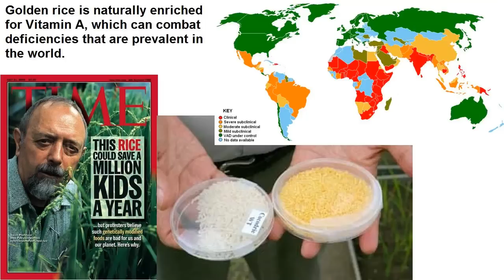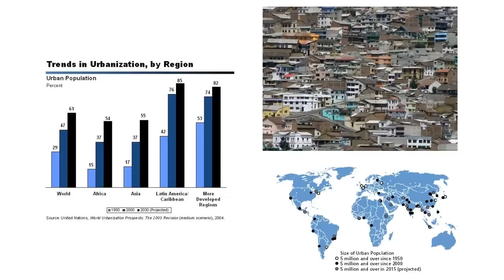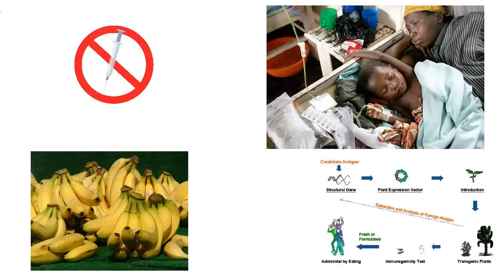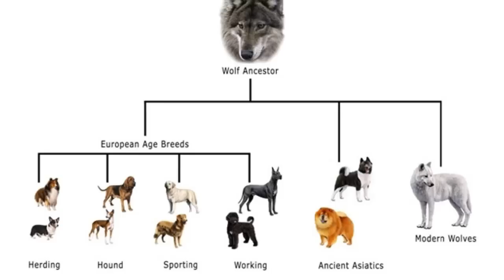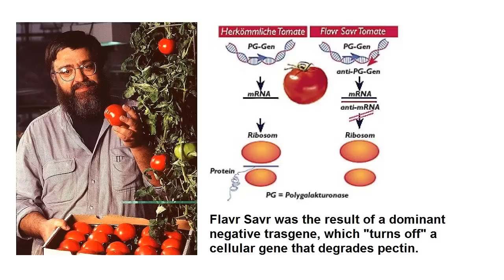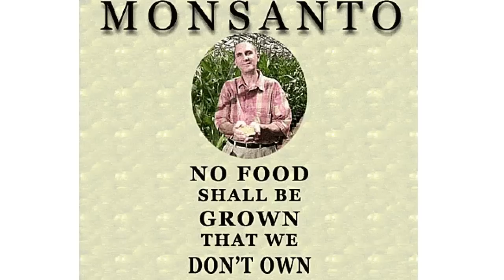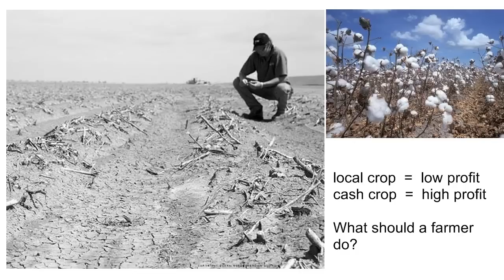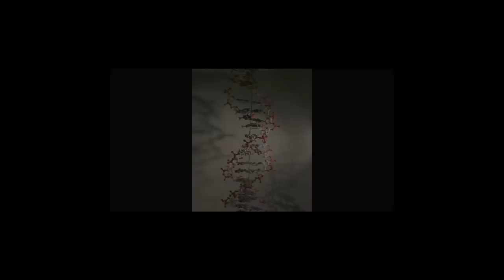GMO: Are we playing God?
Genetic modification of our food. Is it a good idea? Short answer: It could be, if it's done right. It could also be a very bad idea if it's done wrong. There is one instance where a transgene was observed to cross into wild plants. This occurred between very closely related grass species.